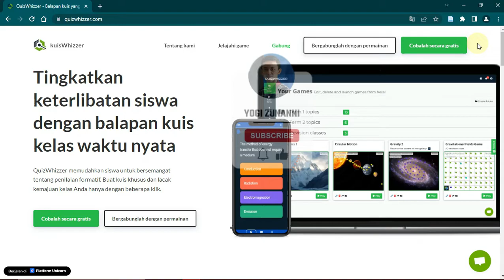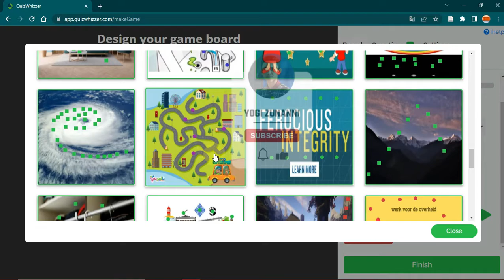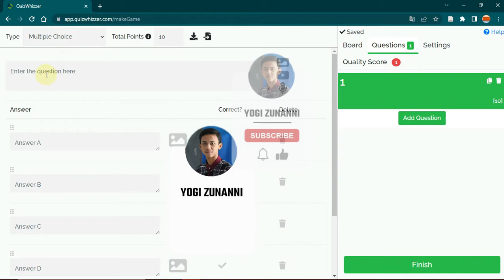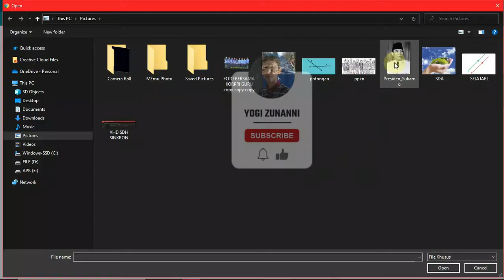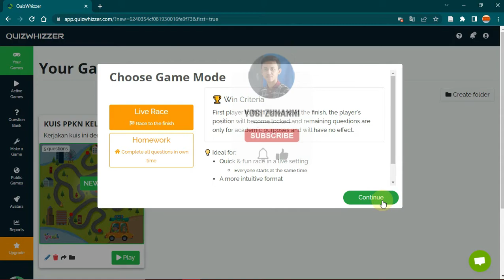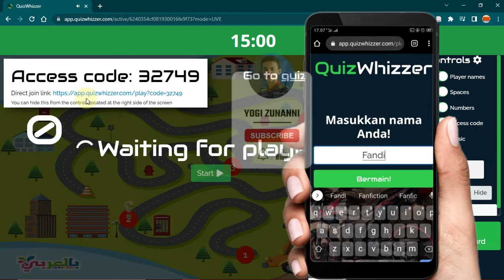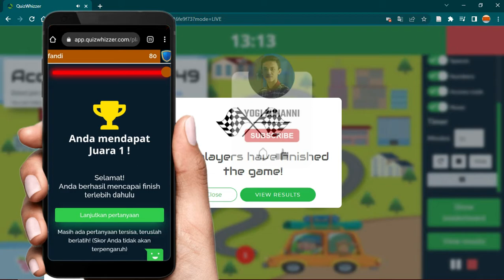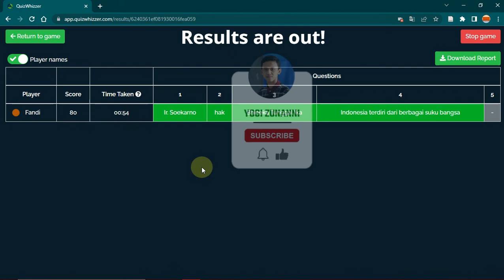Cara Membuat Game Edukasi Di Quizwhizzer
Video ini akan menjelaskan Cara Membuat Game Edukasi Di Quizwhizzer. Melalui quizwhizzer ini bapak/ ibu guru bisa membuat kuis interaktif atau game edukasi yang seru dan kreatif, ada banyak pilihan templet permainan yang di sediakan tinggal pilih lalu edit dan bagikan ke siswa. ( Quizwhizzer yang Free bisa dimainkan oleh 20 peserta )

✅Untuk mendapatkan informasi terbaru, Gabung dan Ajak Rekan-Rekan Untuk Join Saluran Whatsapp Update Madrasah & Teknologi

Salam Pendidikan  - Maju Terus Pendidikan Indonesia !